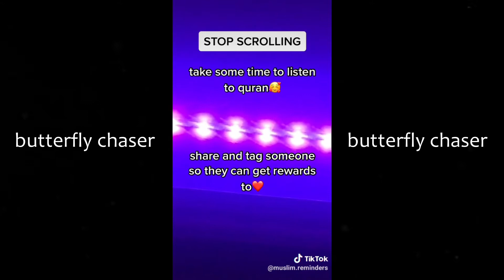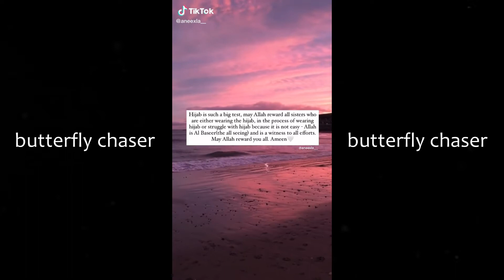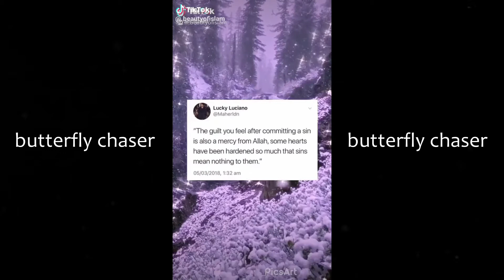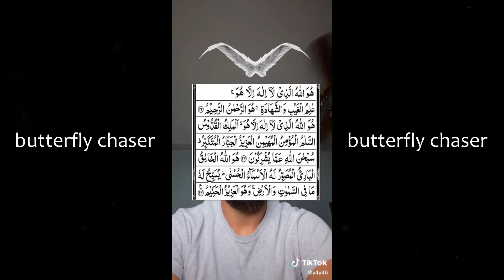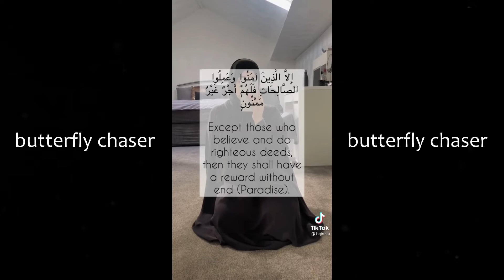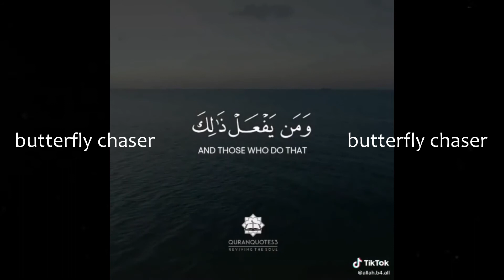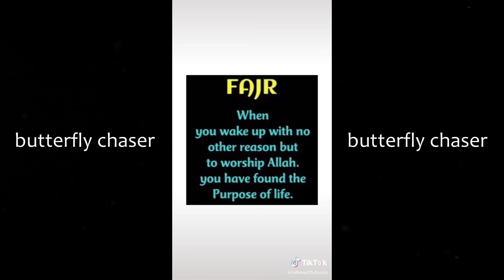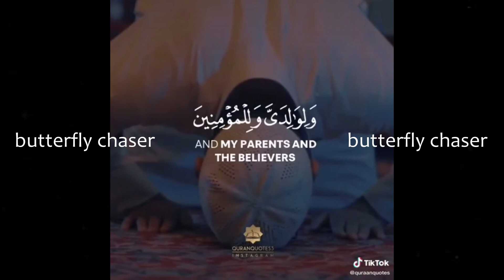muslim tik toks to increase your iman